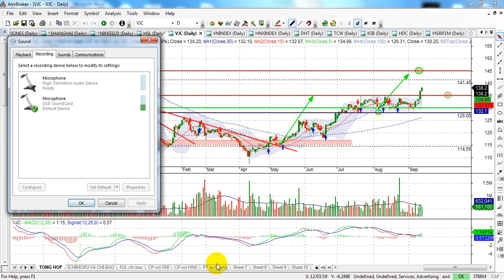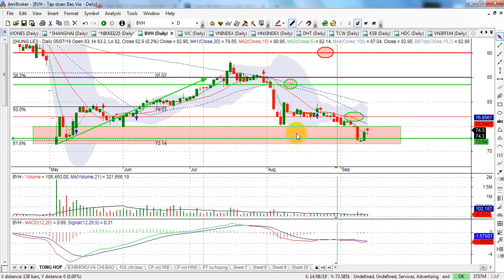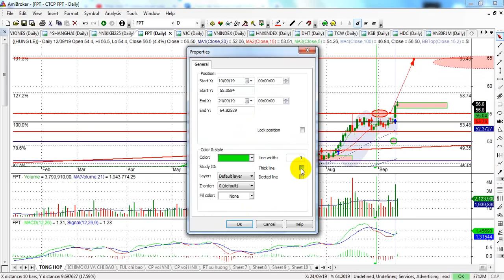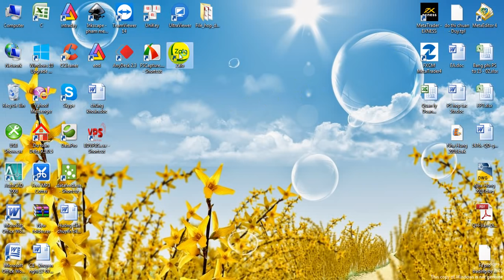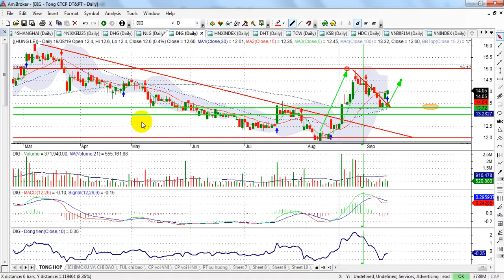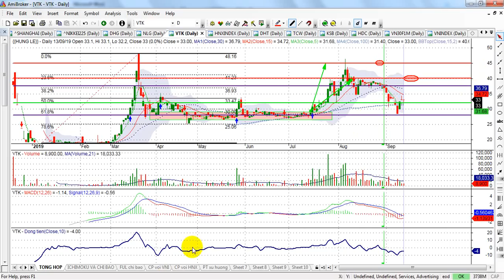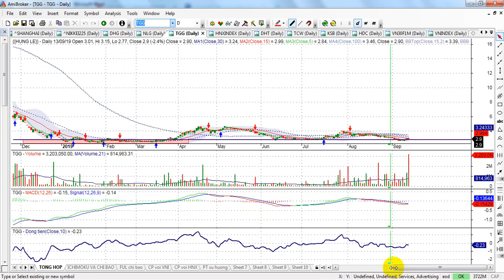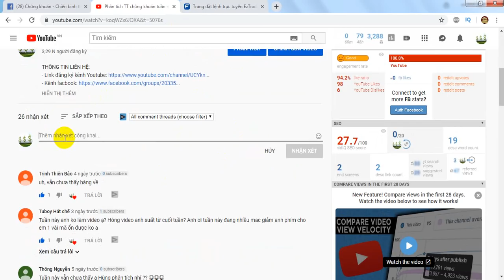Phân tích TT chứng khoán tuần 16-20/9 |VNI chạm môc 1000đ, MBB, BID, TCB, DXG, NLG,...| - VIDEO 71